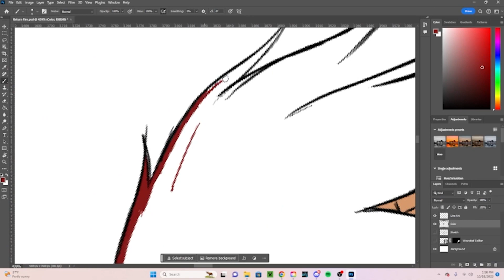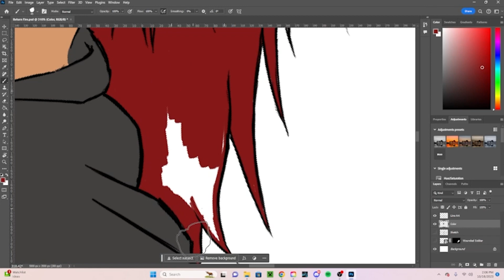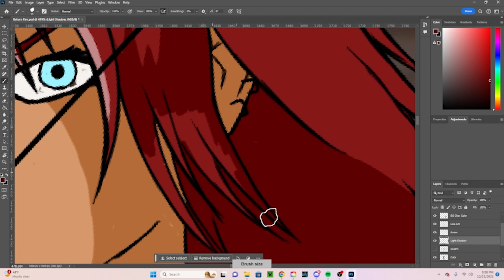Speed Art for our New TCG! | Challengers Of The Realm | Return Fire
Check out the latest from our devoted art team!